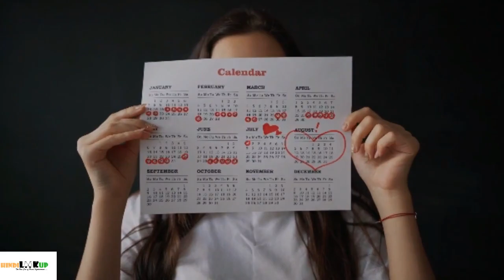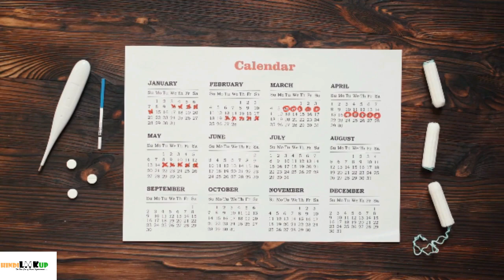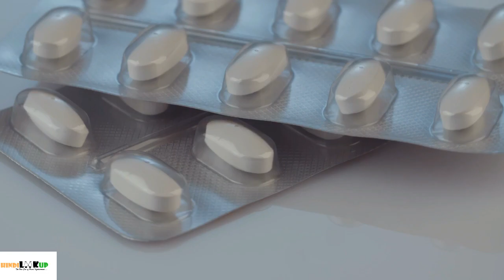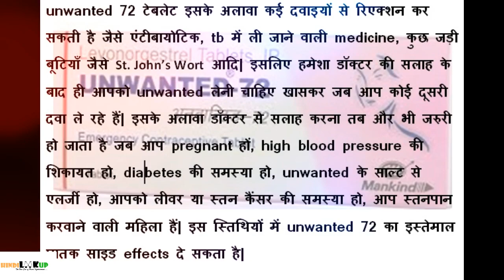unwanted 72 के नुकसान (side effects) – पीरियड या withdrawal ब्लीडिंग कब होगी, ज्यादा blood आना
unwanted 72 side effects in Hindi – unwanted के कॉमन साइड effects होते हैं पीरियड में देरी, withdrawal ब्लीडिंग न होना, पीरियड में या withdrawl ब्लीडिंग में blood clots आना या heavy ब्लीडिंग होना यानि ब्लीडिंग रुक न रुक रही हो या ज्यादा blood आ रहा हो तो क्या करना चाहिए? कैसे जाने की पीरियड कब आएगा या date कब होगी क्या पीरियड जल्दी लाने के लिए कोई दवा या medicine लेनी चाहिए? किन लक्षणों के दिखाई देने पर आपको डॉक्टर से तुरंत मिलना चाहिए के बारे में जानकारी| unwanted 72 को 72 घंटों के बाद लेने से क्या ये असर करती है प्रेगनेंसी रोकने के लिए Kitni effective hoti hai unwanted 72 | unwanted 72 प्रेगनेंसी रोकने में कितनी असरदार होती है |
withdrawal ब्लीडिंग कब कितनी और कितने दिन होती है और यदि ब्लीडिंग न हो तो क्या करें? Kya karna chahiye jab bleeding bahut heavy ho aur ruk na rahi ho?
withdrawal bleeding हुई है तो पीरियड अब कब आना चाहिए और यदि  पीरियड ना आ रहा हो तो पीरियड लाने की medicine लेनी चाहिए?क्या withdrawal ब्लीडिंग होना हमेशा जरुरी होता है| unwanted 72 काम न करे और प्रेगनेंसी हो जाए तो क्या करें?
Unwanted 72 ka nuksan  बहुत हो सकते हैं जैसे
Skin allergy जिसें त्वचा पर लाल चकते, सूजन हो सकती है इसलिए sensitive skin वाली लड़कियों को unwanted बिना डॉक्टर की सलाह के नहीं लेनी चाहिए|

unwanted 72 लेने से बढ़ सकता है वजन लगातार लेने पर मोटापा यानि  Weight Gain की समस्या हो सकती है| चिडचिडापन, मूड ख़राब होना, सरदर्द, एक्ने, pimples, कमजोरी होना, चक्कर आना, उलटी, जी मिचलाना, सांस फूलना, स्तन में सूजन आदि और भी साइड effects हैं unwanted गोली लेने के बाद|

पीरियड की date बदलना unwanted के कारण हो सकता है | Change in Period date due to unwanted 72 tablet
अनवांटेड 72 टेबलेट लेने के बाद आपके हार्मोन के अंदर बदलाव होते हैं जिससे पीरियड ना आना या मिस होना यह पीरियड का अनियमित होने की समस्या हो सकती है कैसा अधिकतर तब होता है जब आप 1 हफ्ते में एक से ज्यादा टेबलेट का सेवन करती है या फिर 1 महीने में 4 बार आप अनवांटेड 72 का प्रयोग करती है| इसके अलावा बार-बार अनवांटेड 72 का सेवन करने से आपके अंडाशय, गर्भाशय आदि प्रजनन अंगों को नुकसान पहुँच सकता है इसके अलावा कुछ लड़कियों की एटोपिक प्रेगनेंसी की problem हो सकती हैं जो की जानलेवा भी हो सकती है|

क्या unwanted 72 pill लेने से भविष्य में pregnant होने में problem होती है |Unwanted 72 Side effects for Futrue Pregnancy in Hindi

unwanted 72 pill ya tablet ke side effects ya nuksan hindi me. What are the side effects of taking unwanted 72 pill or tablet on period and future pregnancy. Problem of no bleeding means missed period or heavy bleeding after taking unwanted 72 pill.  What is withdrawal bleeding after unwanted 72 and what if you period is late or missed. Is there any medicine to induce period bleeding or stop heavy blood flow. Unwanted 72 precautions and drug interaction. What are the causes of pregnancy after taking unwanted 72 and does it also help in abortion? When to expect period after withdrawal bleeding? What is meant by  LMP ? So now, let us take a look on the side effects of unwanted 72 tablet. Beside this , some common side effects of unwanted 72 may include problem in future pregnancy, mood swings, non stop heavy bleeding, ectopic pregnancy, irregularity in period, hormonal imbalance, weight gain, skin allergy, intense abdominal cramps or pain, dry mouth, tongue swelling, itchy skin, even stroke. In case, you experience such side effects do consult with your doctor immediately. Get your answer about some common question after unwanted 72 tablet like
how to know or predict period date after withdrawal bleeding?
What should I do when my period is late or miss?
Should I take period inducing medicine or tablet to make period come fast or early?
What to do when withdrawal bleeding is too heavy or not stopping?
How effective is unwanted 72 in reducing the risk of pregnancy  and what should I do in case of unwanted 72 faliure?
Unwanted 72 tablet lene ke baad nuksan|Unwanted 72 pill side effects | negative or bad effects.
Note:- It takes around  2.5 hours for the pill to show its effect so in case you vomit wihtin 3 hours after this pill then you have to take another pill but only if your doctor adice you to do so.